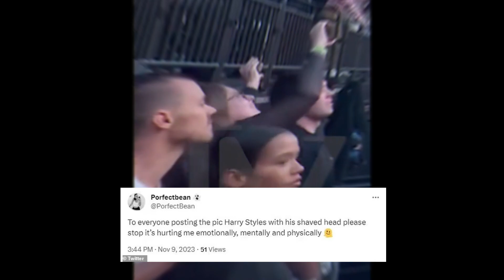Harry Styles fans mourn his curls after his SHAVED head went viral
Title: Harry Styles fans mourn his beloved curls after he debuted his SHAVED head on a date night with Taylor Russell

Description: Harry Styles sent shockwaves through social media when he unveiled a buzzcut at a U2 concert, prompting fans to flood platforms with reactions.

Comparisons to Britney Spears' iconic head-shaving moment emerged, with one distressed fan pleading, "To everyone posting the pic Harry Styles with his shaved head, please stop, it’s hurting me emotionally, mentally and physically." Another quipped, "Now he's just styles." Fans expressed disbelief, with some humorously demanding, "Harry Styles stick your hair back on right now."

The buzzcut debut, observed during a date night with Taylor Russell, fueled speculation about Taylor Swift's possible influence. Fans shared theories like, "Taylor Swift gagged Harry Styles so bad he shaved his head. What is this life we're living."

The buzz around Styles' haircut showcased the profound impact celebrity transformations can have, not just on fashion trends but also on fan engagement and online discourse.